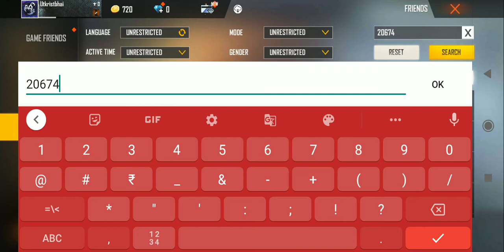Amit bhai I'd in Freefire